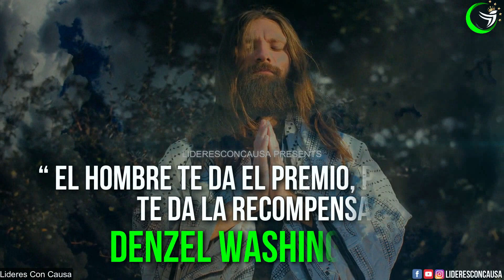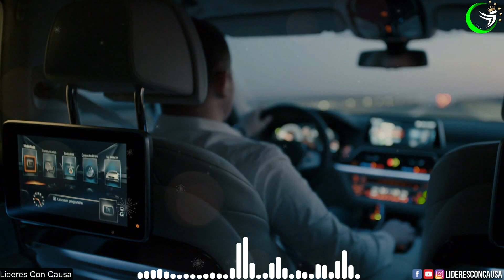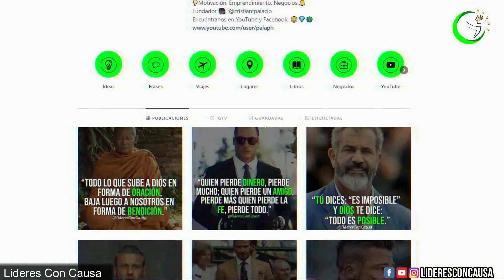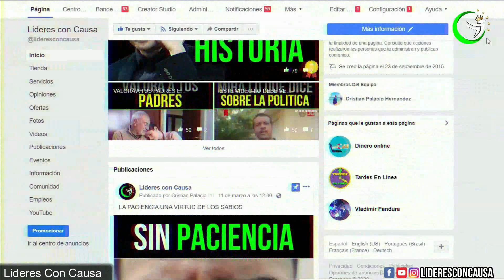PON A DIOS PRIMERO, DISCURSOS INSPIRADORES DENZEL WASHINGTON, MARTIN LUTHER KING Y STEVE JOBS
PON A DIOS PRIMERO DISCURSO PODEROSO DE DENZEL WASHINGTON EN ESPAÑOL..
Si no puedes volar, corre.Si no puede correr, camine.Si no puedes caminar, gatea pero por supuesto, ¡sigue moviéndote! Martin Luther King
No permitas que nadie te haga sentir que no eres nadie. Siempre siente que cuentas. Siempre sienta que vales y siempre sienta que su vida tiene el significado último.
El actor DENZEL WASHINGTON pronunciado durante un discurso de graduación en la Universidad de Dillard en 2015.
“Pon a Dios primero en todo lo que haces. Todo lo que crees que ves en mí. Todo lo que he logrado, todo lo que piensas que tengo, y tengo algunas cosas. Todo lo que tengo es por la gracia de Dios. Entiende eso. Es un regalo."
Da las gracias de antemano por lo que ya es tuyo.
El verdadero deseo en el corazón por cualquier cosa buena es la prueba que Dios le envió de antemano para indicar que ya es suyo.
Cuando tenía 17 años, leí una cita que decía algo así como: "Si vives cada día como si fuera el último, algún día seguramente tendrás razón". Me impresionó.
Y desde entonces, durante los últimos 33 años, me he mirado al espejo todas las mañanas y me he preguntado: "Si hoy fuera el último día de mi vida, ¿querría hacer lo que voy a hacer hoy?" Steve Jobs

EDICION: lideresConCausa
VIDEO E IMAGENES: LICENCIA VIDEOBLOCKS